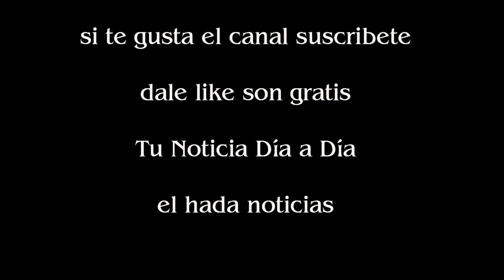La apoyadita de Susana Giménez a Maluma